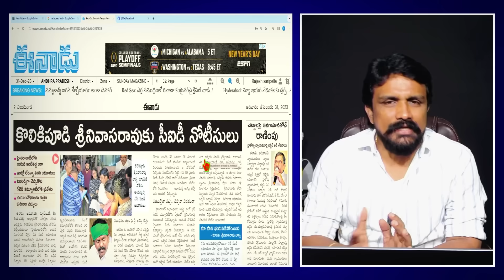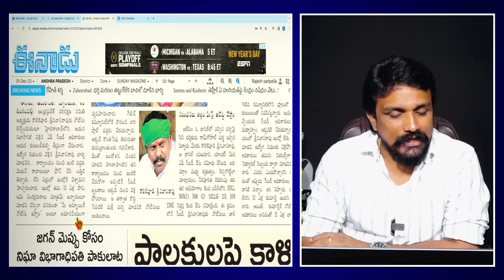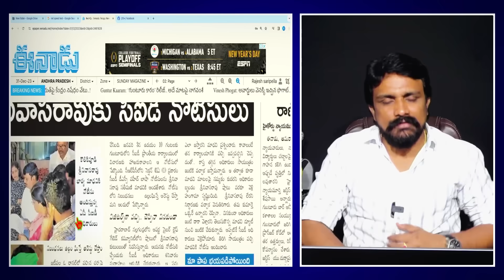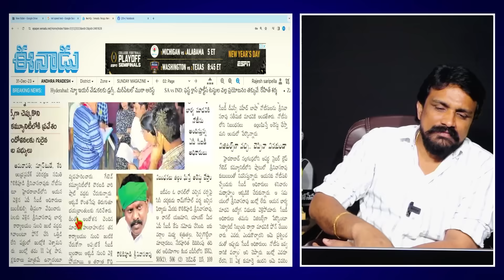Rajesh Mahasena Sensational Reaction On Kolikapudi And @RGVOFFICIAL Issue | Mahasena Media | Mhs